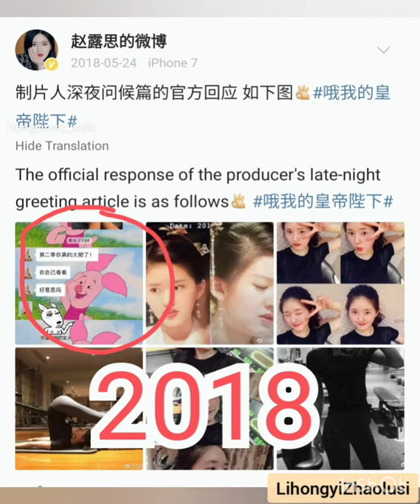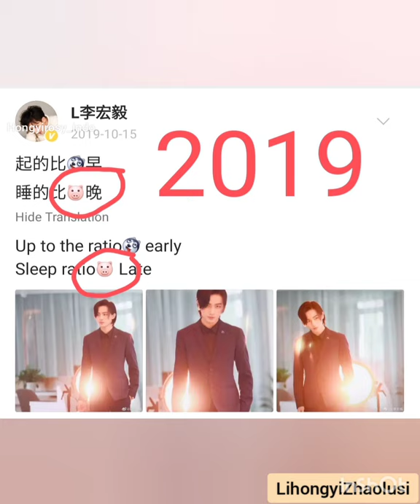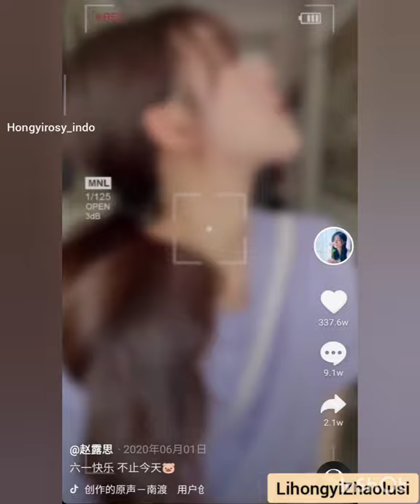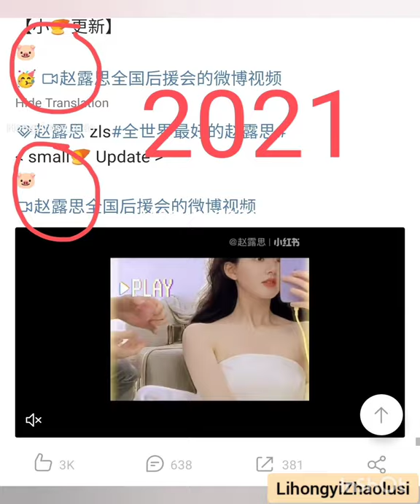DOES ZHAO LUSI REALLY LIKE PIG?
Benarkah Zhao lusi menyukai babi??
Video ini berisi beberapa video saat Zhao lusi mengatakan kalau Li hongyi adalah babi dan memangggil Li hongyi babi, video ini juga berisi kumpulan postingan baik Zhao lusi ataupun Li hongyi di akun Weibo, douyin dan xiao hongshu  mereka yang berhubungan dengan babi. Zhao lusi pernah memposting video douyin dimana lagunya bilang cinta kamu dan disaat itu dia mengedit video nya dengan menambahkannya emoji babi jadi seolah menunjukkan kalau dia mencintai emoji babi. Li hongyi juga pernah posting di akun Weibo nya berkata tidur seperti babi bangun seperti anjing, Li hongyi juga pernah memposting video douyin dengan efek khusus dimana dia mengubah kepala nya menjadi kepala babi. Begitu pun Zhao lusi ada beberapa kali memposting video douyin dimana dia mengedit video nya dengan menutup kepalanya menggunakan efek babi dan menambahkan / menyanyikan lagu yang isinya tentang cinta. Jadi gimana menurut pendapat kalian, apakah ini hanya kebetulan saja?